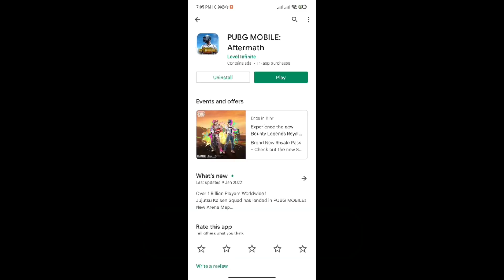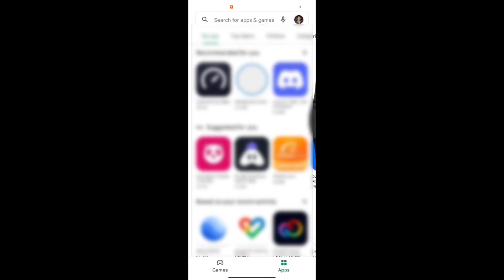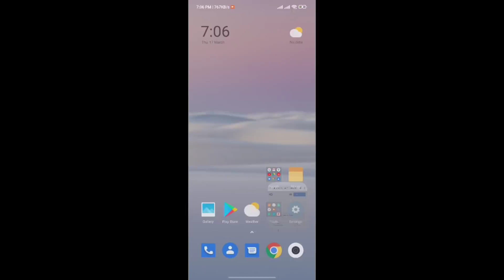pubg 1.9 update not showing in play store || Pubg mobile update problem in play store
Pubg Mobile 1.9 Update Play Store Main Show Kaise Kare